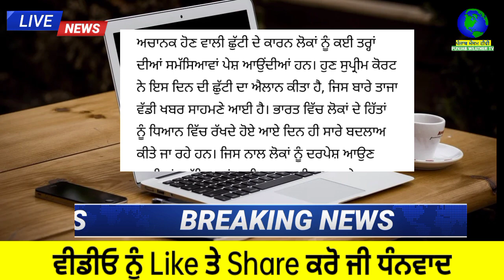ਹੁਣੇ ਹੁਣੇ ਸੁਪ੍ਰੀਮ ਕੋਰਟ ਨੇ ਇਸ ਦਿਨ ਦੀ ਛੁੱਟੀ ਦਾ ਕੀਤਾ ਐਲਾਨ | punjabi news | punjab weather tv